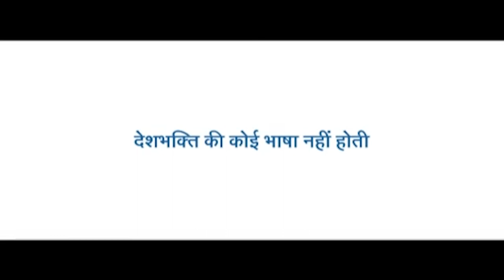MNS NEWS LIVE IN HINDI एम.अन.एस न्यूज़ लाइव की ओर से गणतंत्र दिवस की शुभकामनाये।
MNSNEWSHINDILIVE एम.अन.एस न्यूज़ लाइव की ओर से गणतंत्र दिवस की शुभकामनाये।